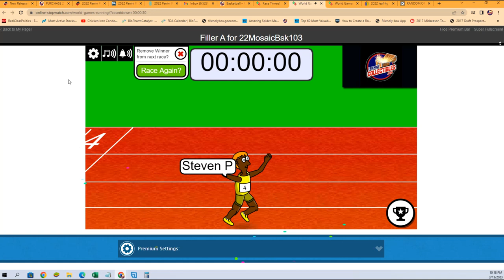Filler A for 22MOSAICBSK103